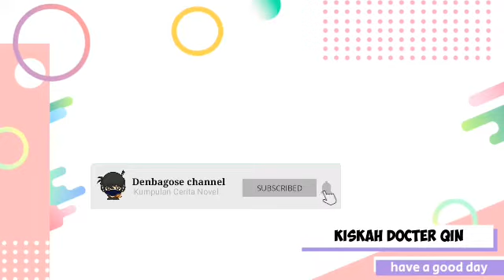Kisah Docter Qin Chapter 975